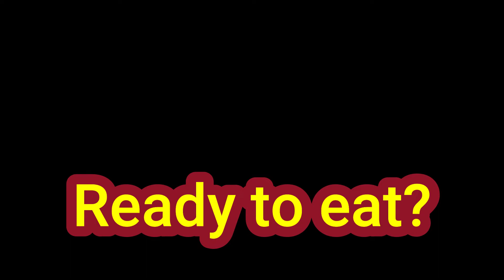[国際結婚」30年振りに「Beavis and Butthead」を観ました。夕飯は「牛肉料理」を食べました。レシピ動画があります。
皆さんこんにちは。今回は「牛肉と野菜のピーナッツソース炒め」を食べながら「Beavis and Butthead」を観ました。BeavisもButtheadは30年前と同じでした。30年月日が経てば「私」が変わってしまいました。